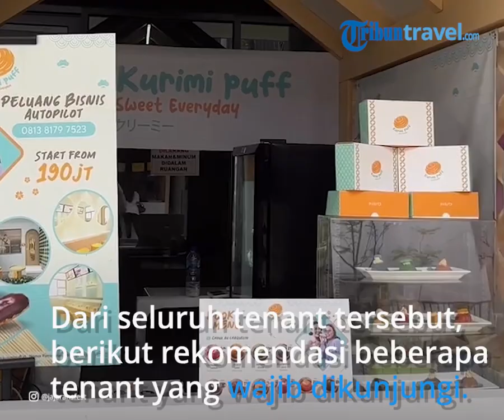Hendak ke 'Jajarans' Festival Kulinernya Nagita Slavina? Ini Rekomendasi Stand Kuliner Wajib Dicoba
TRIBUN-VIDEO.COM - Baru-baru ini Nagita Slavina mengeluarkan terobosan baru di bidang kuliner.

Kini, Nagita Slavina tengah mengadakan festival kuliner bertajuk Jajarans Festival di One Satrio, CBD Kuningan, Jakarta Selatan pada 1-9 Oktober 2022.

Dalam menggelar Jajarans Festival, Nagita Slavina berniat ingin mengembangkan UMKM terutama pengusaha kuliner kecil.

Selain bertujuan membantu para pelaku UMKM, Nagita Slavina yang akrab disapa Gigi membuat festival kuliner dan jajanan untuk tujuan memudahkam masyarakat supaya lebih mudah mendapatkan makanan yang mungkin selama ini sulit didapatkan di Jakarta.

Sebab para pelaku usaha yang ikut berpartisipasi berasal dari sejumlah daerah, termasuk dari Bandung, Jawa Barat.

Nah, jika traveler tertarik berkunjung ke Jajarans Festival, yuk simak terlebih dahulu rekomendasi kuliner enak di Jajarans Festival yang wajib dicoba.

Dirangkum TribunTravel akun Instagram @jajaransfest, Rabu (05/10/2022), berikut rekomendasi kuliner enak di Jajarans Festival.

1. Pisang Goreng Mama

Saat berkunjung ke Jajarans Festival, traveler wajib cobain Pisang Goreng Mama.

Pasalnya, Pisang Goreng Mama menawarkan pisang goreng kekinian dengan berbagai pilihan topping.

Untuk satu porsi Pisang Goreng Mama berisikan empat varian ya, di antaranya ada original, keju, cokelat meses dan cokelat nutella.

Pisang Goreng Mama terkenal dengan adonan tepungnya yang tipis dan krispi.

Tekstur pisang gorengnya gorengnya lembut dan manis legit.

Tambahan toppingnya juga memberikan cita rasa tersendiri.

Selain pisang goreng, tenant Pisang Goreng Mama juga menawarkan aneka gorengan lainnya seperti risol dan tempe.

2. Bakmi Alig

Ingin menikmati sajian bakmi di Jajarans Festival, langsung saja yuk datang ke Bakmi Alig.

Bakmi Alig ini menjadi favorit karena tekstur mi nya yang kenyal, tidak lembek dengan topping yang berlimpah.

Tak lupa ditambah kuah kaldu yang sedap.

Bakmi Alig tersedia dengan aneka topping yang lengkap mulai dari daging ayam rebus hingga pangsit goreng.

3. Frucoco

Tenant Frucoco menawarkan minuman segar berbahan air kelapa.

Ada banyak varian yang bisa traveler pesan di sini.

Seperti white boba, coco shake dan masih banyak lagi.

Saat menikmati kesegaran Frucoco, air kelapanya terasa, semakin segar ketika dicampur dengan es batu.

Selain itu, traveler juga bisa menambahkan topping.

Salah satunya ada white boba yang terbuat dari nata de coco.

Selain air kelapa murni, juga ada yang dicampur dengan berbagai rasa, seperti alpukat, jeruk, nangka, mangga dan strawberry.

4. Ngikan

Rekomendasi kuliner enak di Jajarans yang wajin disantap selanjutnya, ada Ngikan.

Traveler jika ingin mencoba sajian kuliner Ngikan, di sini ada tiga paket Ngikan yang bisa kamu pilih.

Paket ini dibedakan berdasarkan bumbunya yaitu sambal matah, acar kuning dan oseng mercon.

Dalam satu porsi Ngikan berisikan nasi liwet, fillet ikan goreng tepung dan juga bumbu yang dibungkus menggunakan plastik kecil.

Isian tersebut kemudian dikemas dalam kotak kertas.

Nasi liwet Ngikan ini memang rasanya begitu menggugah selera karena sangat pulen dan aroma rempah yang khas.

Selain itu, ada kulit cabai dan daun salam yang tercampur di dalam nasi.

(Tribun-Video.com/TribunTravel.com)

Artikel ini telah tayang di TribunTravel.com dengan judul Rekomendasi Kuliner Enak di Jajarans Festival yang Wajib Dicoba, Ada Kopi Soe hingga Bakmi Alig,
Penulis: Septi Nandiastuti